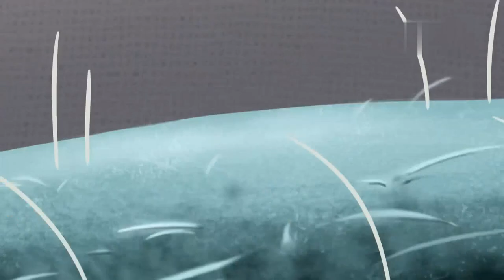Lamput became a Small Episode - 4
Lamput became a Small Episode - 3

This is my second YouTube Channel

This Channel  is only for Relaxing and entertainment purpose only .

All the information and data collected from the Creative Commons Reattribution Reuse allowed so it is no always accurate so that maker and the creator of this video is not responsible about anything

"FAIR   USE" for purposes such as CRITICISM, COMMENT, NEWS, REPORTING, TEACHING, SCHOLARSHIP and RESEARCH , fIr use is use permitted by copyright statute that might otherwise be infringing NON PROFIT, educational or personal use tips the balance is David if fair use.